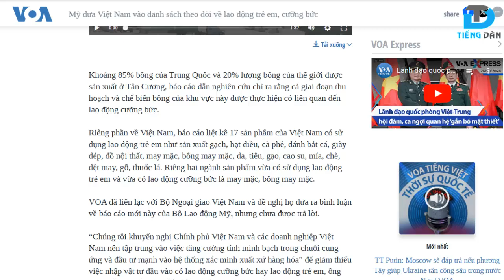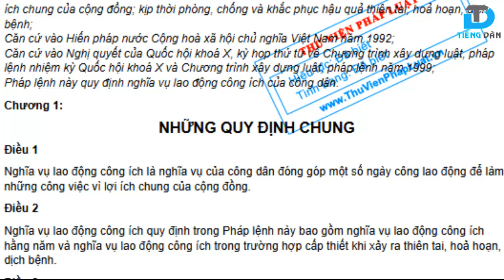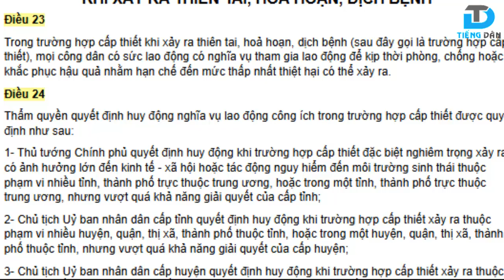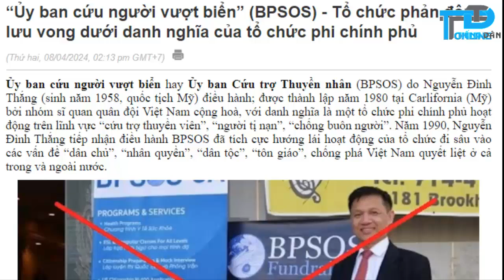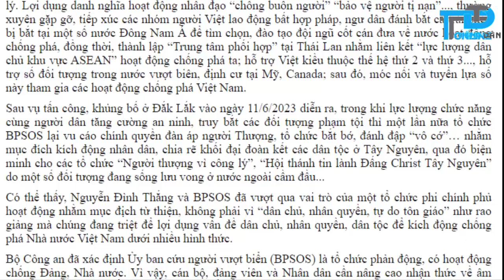Nguyễn Đình Thắng, kẻ tát nước theo mưa, phủ nhận nỗ lực bảo vệ quyền của người lao động Việt Nam